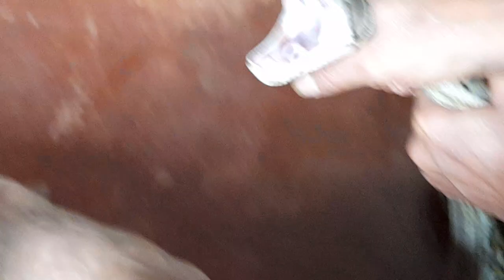Big phyton snake catch in the river.